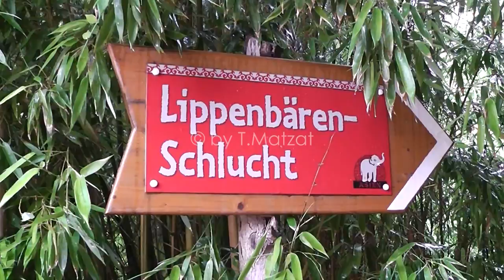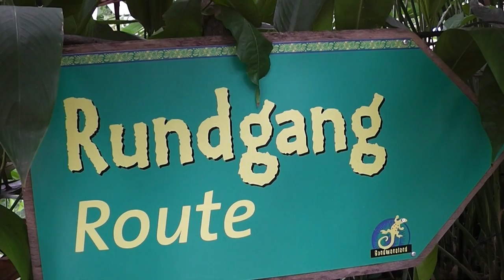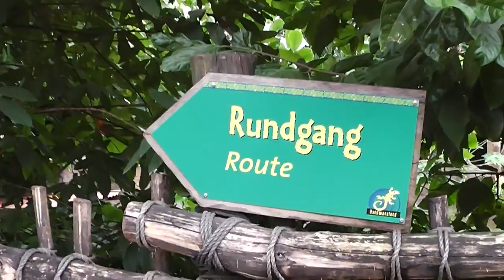Zoo Leipzig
Videoimpressionen aus dem Zoo Leipzig